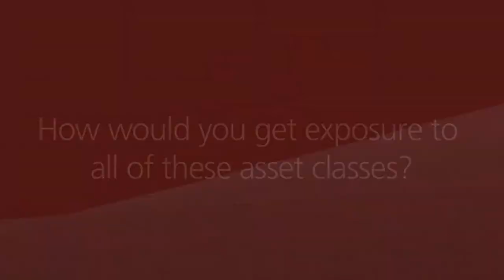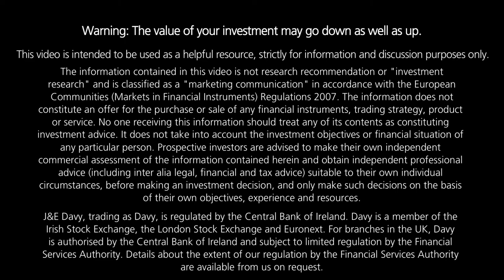Robbie Kelleher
How would you ger exposure to all of these asset classes?